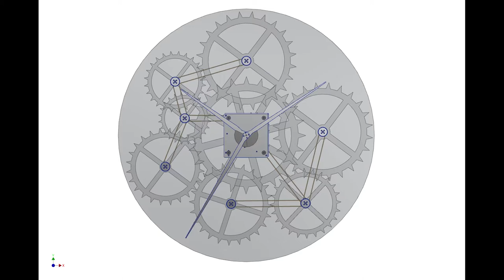FiveCo - Crazy clock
FiveCo has developed in collaboration with Dietlin a "crazy clock" conceptualized and designed by Philippe Parreno.

A watch movement has been developed allowing the speed and position control of each of the three hands, in a totally independent way. This makes it possible to display the time and also to create various animations.

This clock was presented at the International Fair of Contemporary Art in October 2019 in Paris.